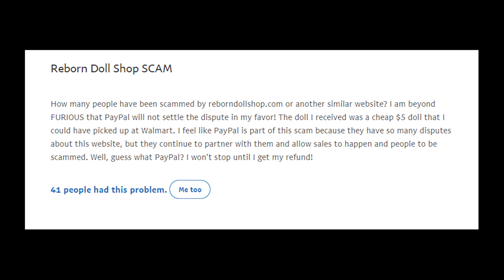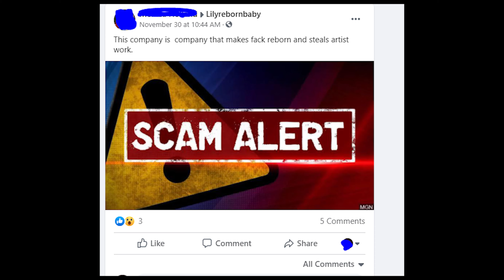Lily reborn baby reviews - is lilyrebornbaby.com scam or legit store? Should you buy items there?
This video is for those who's looking for Lily reborn baby reviews, it's about the lilyrebornbaby.com and similar websites and its products!
Basically, this online store is selling dolls that are supposed to look like real babies, according to how product images look!
This website is getting customers through social media ads and that’s OK, but what I don’t like about Lilyrebornbaby store is that prices there are way too low for dolls like this!
And reborn baby dolls are very popular among scammers, because there already were tons of such websites that were pretending to sell quality dolls, but instead people were getting unbelievably low quality toys that probably cost a few dollars!
And I have a feeling that Lilyrebornbaby might be one those websites that trick people into buying garbage toys.
Why do I think so? Because the store has been working for only 16 days and it was registered in China!
It almost has no reviews, except for this bad one claiming that the website is stealing someone’s images. So, honestly, it doesn’t look like a safe place to shop and that’s why at this point I do not recommend you to spend money there!
If I change my mind for some reasons, I let you know in the comments section! Also why don’t write your own opinion about this store below the video? It’ll help a lot!